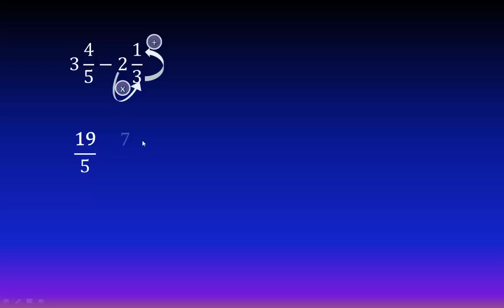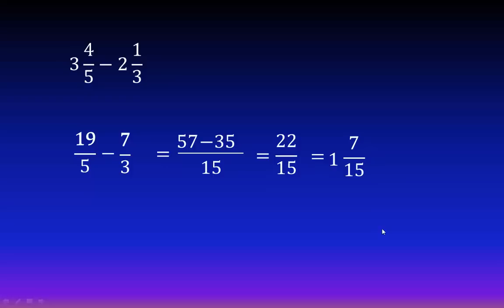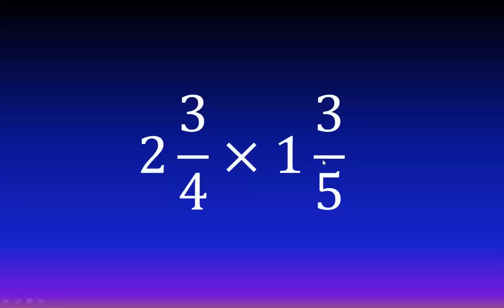04. Cómo Restar fracciones mixtas EXPLICADO PASO A PASO MUY FÁCIL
En este video veremos cómo restar fracciones mixtas. Qué son las fracciones mixtas. Cómo se suman las fracciones que tienen parte entera.

En este video veremos cómo restar fracciones mixtas.